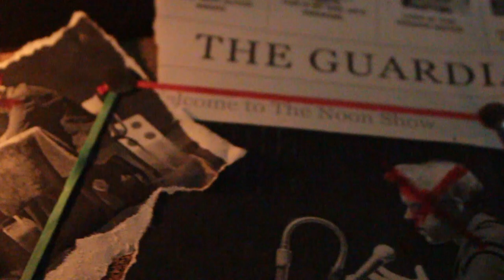Graymies Promo 2017